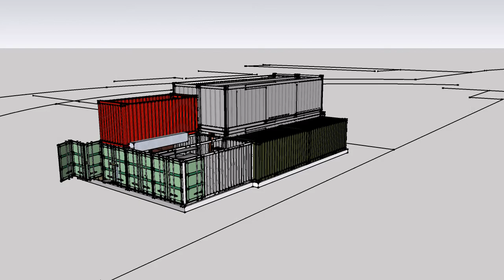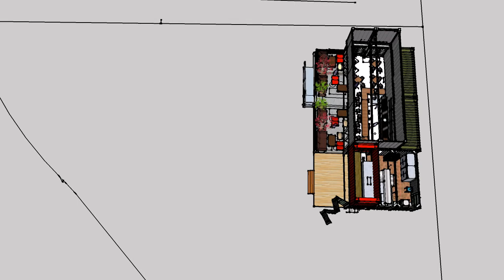Nido2 04 26 14